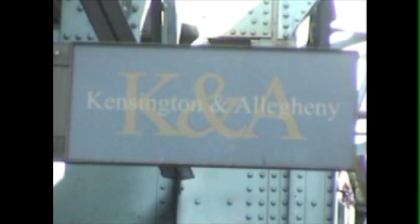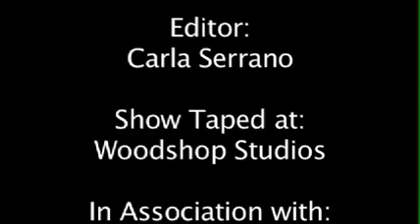The Richie Anitpuna show June 2nd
June 2nd